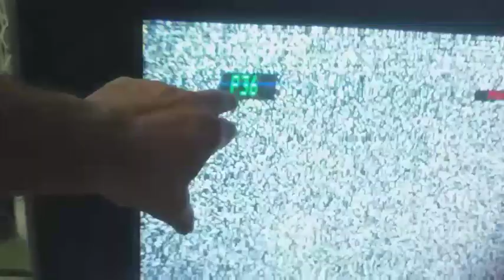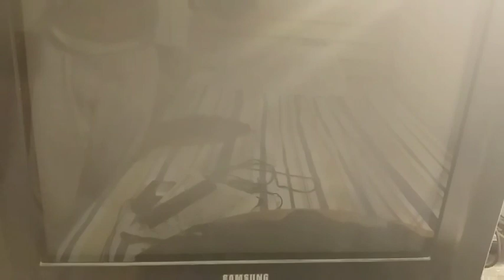Samsung TV Vertical Lines Salutation Urdu/Hindi